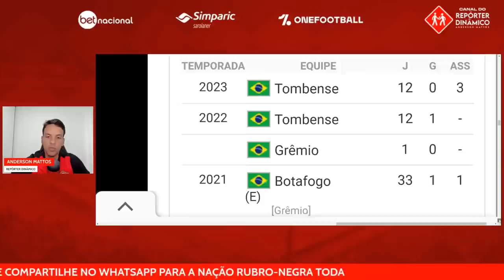VITÓRIA NEGOCIA CONTRATAÇÃO DO VOLANTE MATHEUS FRIZZO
Confira as informações do possível novo volante do Vitória, Matheus Frizzo, jogador de 24 anos, que atualmente está na Tombense e tem passagens pelo Vitória.

Utilize o código: DINÂMICO na hora de se cadastrar na BetNacional, aposte e concorra a uma camisa oficial do Vitória todo mês.

CURTA
COMENTE
COMPARTILHE